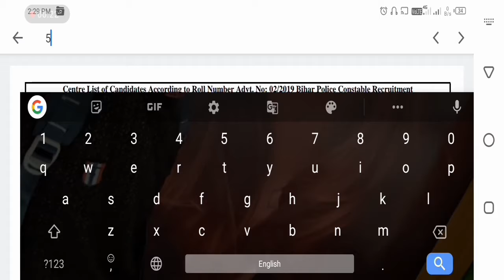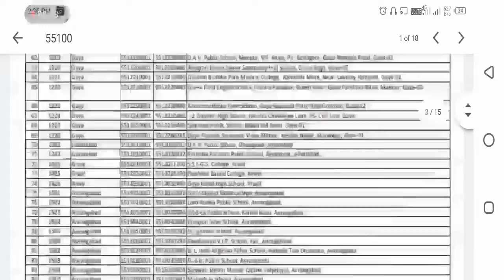CSBC Exam Center List and Admit Card download||Bihar Constable police exam center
Hello dosto iss video me aapko bataunga csbc  exam center list aa gai hai agar aapne nahi dekhi to dekh sakte hai iske admit card bhi available ho chuke hai bihar constable police admit card  download kase kare sab aapko bataya hai step by step follow karte chale